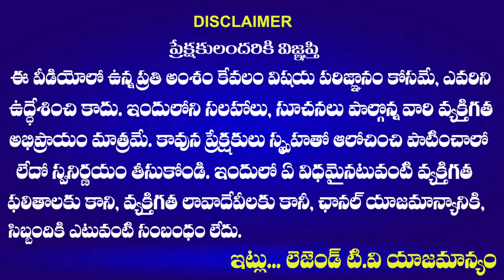కాంగ్రెస్ మొదటి జాబితా ఖరారు అభ్యర్థులు వీరే? | Congress MLA Candidates First List | LegendTv